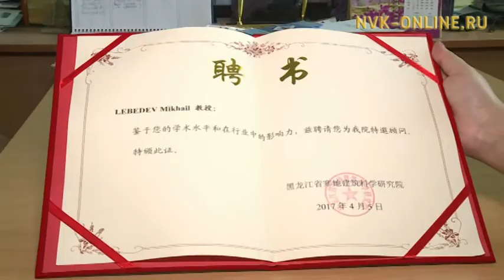Ирбэт тоҥу чинчийэргэ Саха сирин уонна Кытай учуонайдара бииргэ үлэлиэхтэрэ